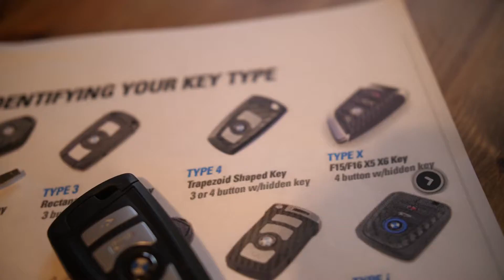Revitaliza tu viaje: Cambio de batería en el llavero trapecio de BMW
Batería tipo moneda CR2450 🪙 que necesitas

Este llavero y batería de BMW fueron populares en 2011, 2012, 2013, 2014, 2015, 2016, 2017 en los modelos de la serie F como la serie 3, 5, 7 y el X3. Utiliza esta batería CR2450, compra en Amazon